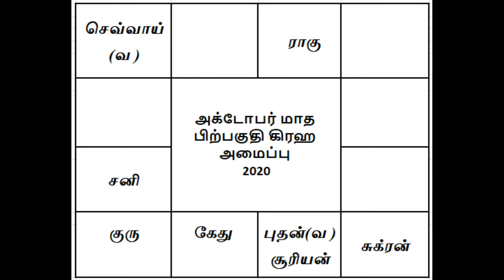அக்டோபர் மாத ராசி பலன்கள் 2020 |மேஷம் | october month rasi palan mesham 2020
puratasi matha rasi palan 2020 |

இந்த வீடியோ பதிவில் மேஷ ராசிக்கான புரட்டாசி மாத ராசி பலன்களையும் விளக்கியுள்ளேன்.

இந்த வீடியோ பதிவில் மேஷ ராசிக்கான அக்டோபர் மாத ராசி பலன்களையும் விளக்கியுள்ளேன்.

இந்த அக்டோபர் மாதத்தில் மேஷ ராசி அன்பர்கள் சற்று கோபத்தை குறைத்துக் கொள்ள வேண்டும் உங்களுடைய எதிர்பார்ப்பு தாமதமாக நடக்க வாய்ப்புள்ளது.மேஷ ராசிக்கு குரு பகவான் ராசிக்கு ஒன்பதில் ஆட்சி அடைவதால் உங்களுக்கு நன்மை பயக்கும்.மேஷ ராசிக்கு ஆறுக்குடைய புதன் பகவான் ராசியைப் பார்ப்பதால் உடல் நலத்தில் சற்று அக்கறை தேவை.  மேஷ ராசிக்கு பத்தாம் இடத்தில் சனி பகவான் ஆட்சி அடைவதால் உங்களுடைய தொழில் உத்தியோக விஷயத்தில் முன்னேற்றமே நிகழும். மேஷ ராசிக்கு இரண்டாம் இடத்தில் ராகு பகவான் சஞ்சரித்து வருவதால் உங்களுடைய தன வரவுக்கு குறைவிருக்காதுமேஷ ராசிக்கு எட்டாம் இடத்தில் கேது பகவான் சஞ்சரித்து வருவதால் உங்களுக்கு ஆன்மீக நாட்டம் மேலோங்கும். மேஷ ராசிக்கு ஆறாம் இடத்தில் சூரியன் சஞ்சரித்து வருவதால் உத்தியோகம் செய்வோருக்கு மேல் அதிகாரிகளிடம் இருந்து சில தொல்லைகள் எழலாம். மற்றபடி மேஷ ராசிக்கு பாக்கிய ஸ்தானம் வலுவாக உள்ளதால் இந்த மாதம் உங்களுக்கு உன்னதமான மாதமாக நிகழப் போகிறது

Aries peoples should reduce their anger a bit this October Your expectation is likely to happen late.Aries zodiac Guru Bhagavan will benefit you by ruling in the ninth of the zodiac.
Mercury in Aries zodiac sign Mercury needs some concern for health as it sees Lord zodiac
As Lord Saturn reigns, your career will progress.As Rahu Bhagavan is sitting in the second place for Aries, your credit will not be less.As Lord Ketu travels in the eighth place of Aries, your spiritual pursuit will prevail.As the sun moves in the sixth place of Aries, there may be some harassment from the superiors who are in office.Otherwise this month is going to be a best month for you as the auspicious position for Aries is strong

in this video post I have explained how the October month mesham rasi zodiac benefits.I have explained Aries zodiac October month zodiac benefits also this video post I have explained the benefits of the month of the zodiac for Aries.
purattasi matha rasi palan 2020 | புரட்டாசி மாத ராசி பலன் 2020
purattasi matha rasi palan 2020 Mesham  | மேஷம்  புரட்டாசி |  october month mesham astrology predictions| Tamil Horoscope |Josiyam |Jathagam
| mesham rasi